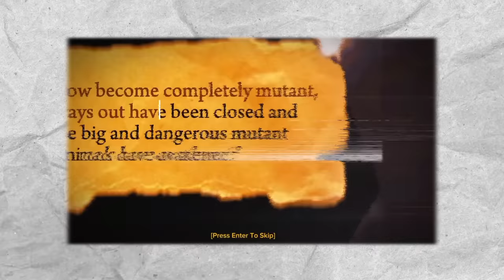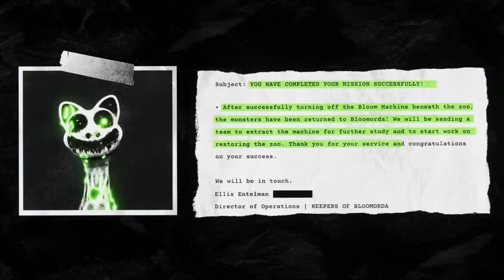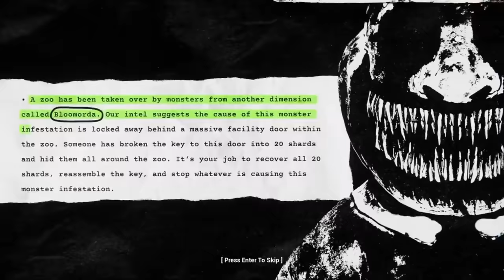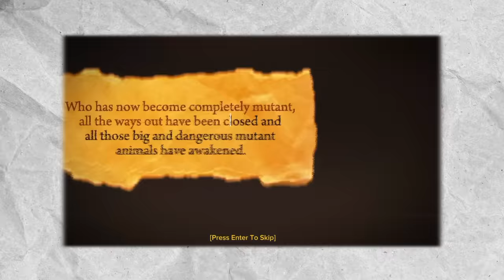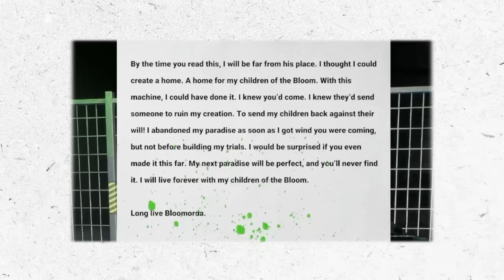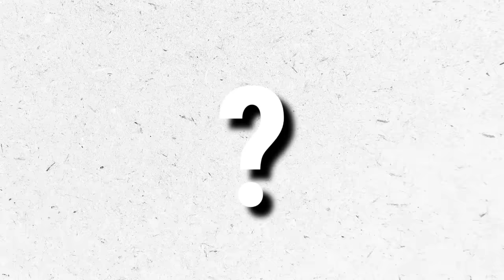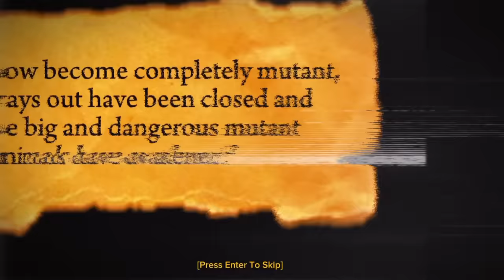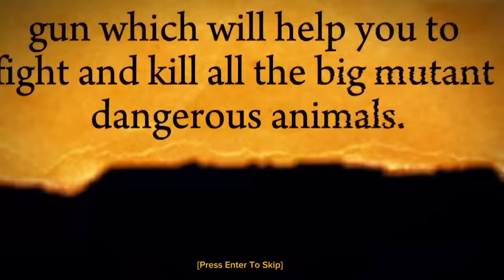RAHASIA BARU ZOONOMALY 2, KABAR RESMI & MONSTER DI KONFIRMASI !!! Analisis Rahasia Zoonomaly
~DESKRIPSI~

RAHASIA BESAR & MISTERIUS DI KEBUN BINATANG ZOONOMALY !!!

Halo semuanya kembali lagi di channel zaky4032 & pada video kali ini kita akan membahas tentang Game yang sedang ramai & hangat di bicarakan para player, yaitu ZOONAMALY, ini adalah game horror bertemakan kebun binatang yang baru rilis, berbeda dengan topik sebelumnya, kali ini kita akan membahas tentang beberapa informasi baru seperti analisis baru untuk zoonomaly, cukup menarik perhatian, apa saja itu ? penasaran ? So langsung aja cek this out.

《SINOPSIS ZOONOMALY》

"Anda harus selamat dari kebun binatang yang dipenuhi monster sambil mencari pecahan kunci yang mengungkap kebenaran asal usulnya. Kumpulkan semua pecahan kunci dengan memecahkan teka-teki di seluruh area dan hentikan kekacauan monster."

《JADWAL UPLOAD》
HARI = RANDOM
JAM   = 13:00/15:30 WIB